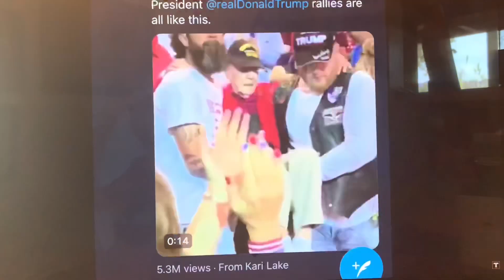Trump Phoenix Rally commercial + News!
Trump Phoenix Rally Commetcial ans News with Tucson Trump MAGA group organizers Martina Romero and Nadia Larsen # tucsontrumpmaga working hard for Trump